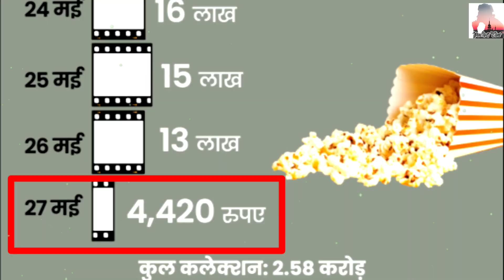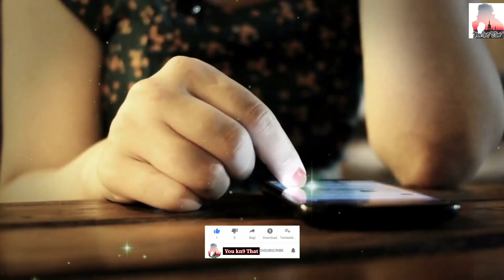कंगना की फिल्म ने कमाए केवल ????? ₹ जानकर आपको यकीन नहीं होगा😲|| Kangana ranaut || Dhaakad || 2022.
कंगना की फिल्म ने कमाए केवल ??? ₹ जानकर हैरान हो जाओगे😲|| Kangana ranaut || Dhaakad trailer reaction

                          वीडियो 😍 पसंद आए So 👇 please Video को Like👍 एंड Subscribe 🧏 जरूर करना, अगर आप [ YouTube ] पे देख रहे, लेकिन अगर आप [ Facebook ] पे देख रहे हो, To Page 📄 को Follow करना और हाँ , इस टॉपिक पर अपना 🤔 Opinion 👉 Comment बॉक्स 🗳 में जरूर दीजिएगा ! 🙏

                            🥰  So Thanku 🥰

My 👇 Social Site's 🧑‍💻

Instagram - I'm on Instagram as @you_kn9_that. Install the app to follow my photos and videos.

   👉 Thanku For Watching and everything 😘